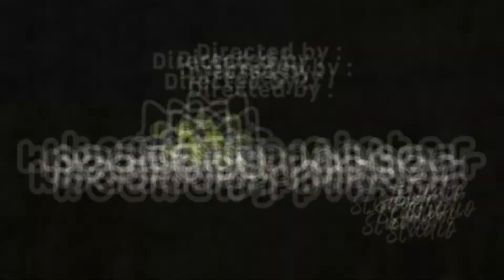Statistika : #10 10 Terindah dari banyak gol indah di musim 2019-2020 versi Markiesa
Sungguh sangat memusingkan ketika harus memilih hanya 10 dari sekian gol-gol indah yang tercipta di sepanjang musim 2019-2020. Tapi ini lah hasilnya, 10 gol terindah Juve 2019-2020 versi Markiesa.

It is very confusing when you have to choose only 10 of the many beautiful goals that were created throughout the 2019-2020 season. But this is the result, the 10 most beautiful goals for Juve 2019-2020 Markiesa's version.